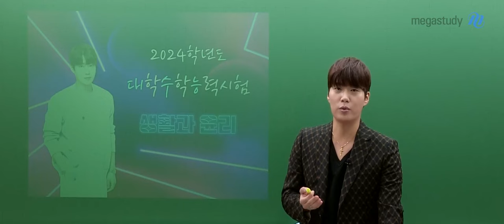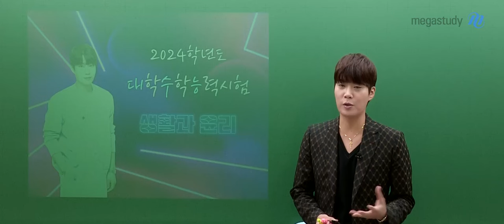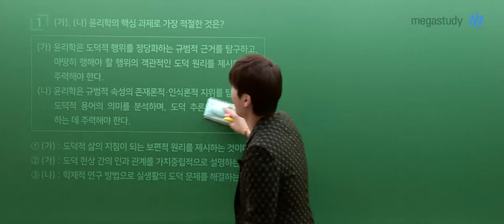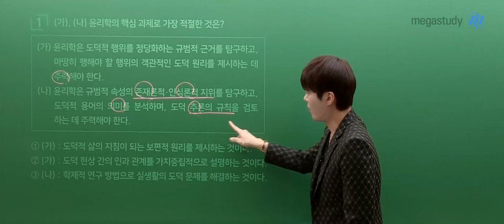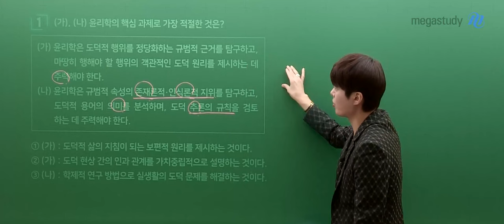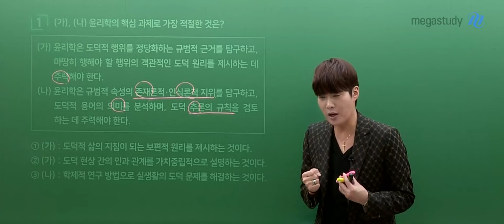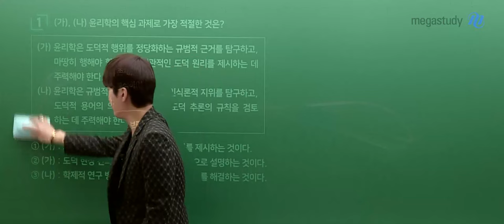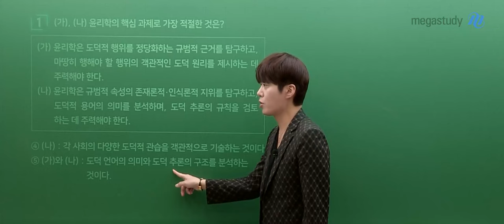[메가스터디] 윤리 김종익쌤 - 2024 수능 생활과윤리 해설강의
윤리 김종익 선생님의 2024 수능 생활과 윤리 해설강의 영상입니다.